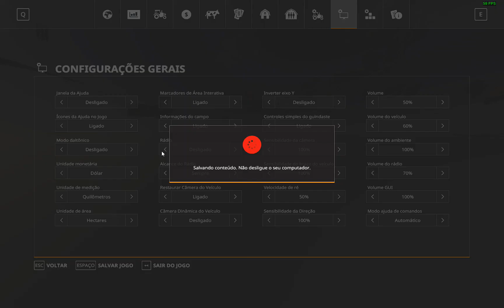Tanque de Diesel PARA TODAS AS PLATAFORMAS! FS19 bY: RYAN/AGM